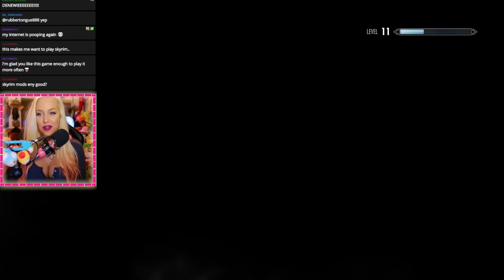SPIT OR SWALLOW? - Let's Play Skyrim Special Edition #11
Most content is streamed LIVE on Twitch then edited for YouTube! Come watch live!